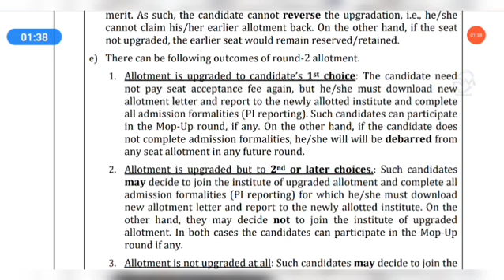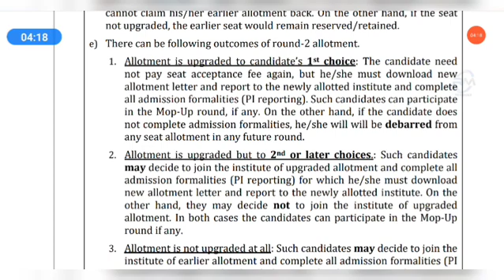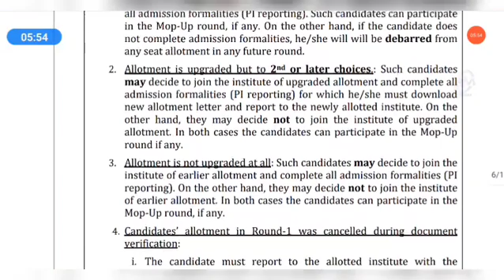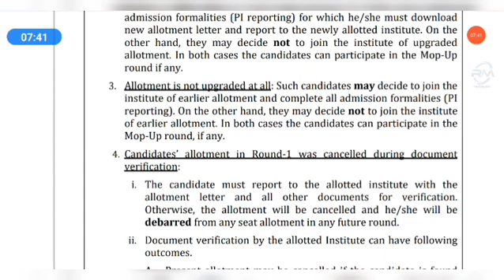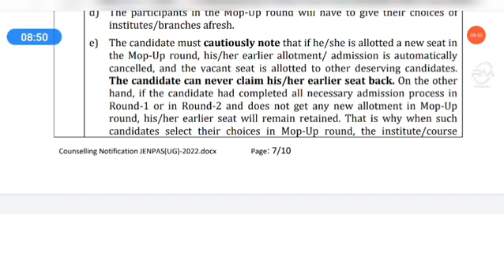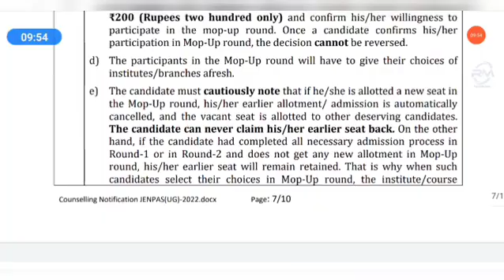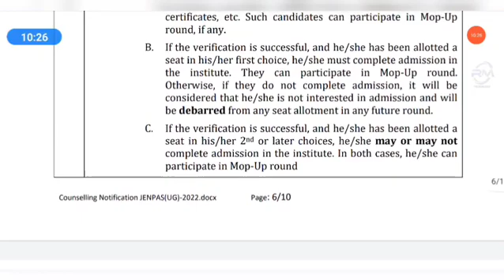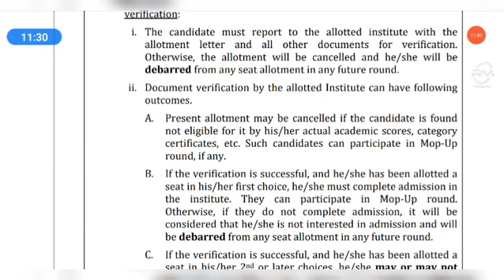Jenpas Ug 2022 Counseling Round 2 Result||Jenpas Ug 2022 2nd Round Seat allotment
jenpas ug 2022 counselling, jenpas ug 2022 round 2 seat allotment result, jenpas ug 2022 mop up round counselling, jenpas ug 2022 mop up round, jenpas ug 2022 upgradation, jenpas ug 2022 choice filling, jenpas ug 2022 registration, jenpas ug 2022 new seat matrix, jenpas ug counselling process 2022, jenpas ug 2022, jenpas ug 2022 cut off marks, jenpas ug 2022 new update, jenpas ug 2022 counselling process, jenpas ug 2022 result, jenpas ug results 2022 bscnursing jenpasug2022 jenpasug jenpas jenpauh2022 bscnursing_admissions_process jenpas_ug paramedical rmbiology @rmbiology